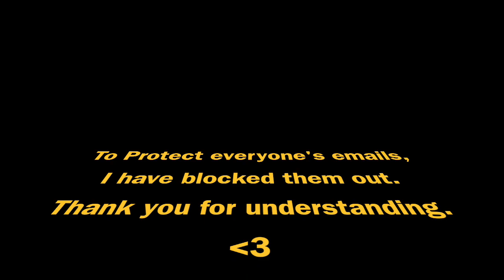WINNER WINNER!! | 100 Subs Giveaway Announcement!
PLEASE READ! :) THANKS!!!

Hey guys! Congratulations to Zoe M.!!! Thank you to everyone that entered and for everyone’s support! Love you ALL!!!